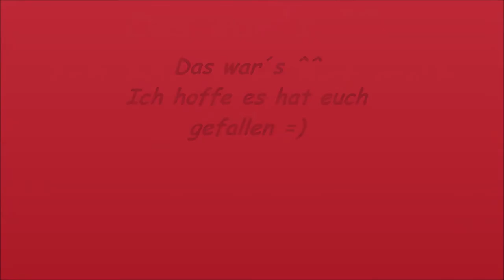Ichabod Crane - Thriller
Mein erstes Video auf diesem Kanal. Ich hoffe es gefällt euch =)